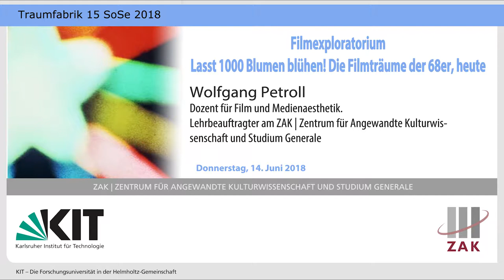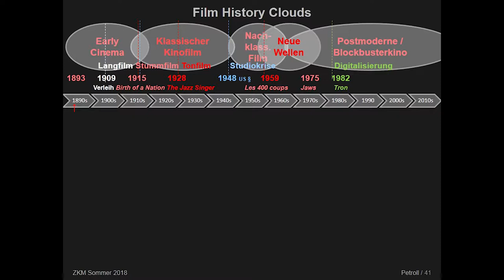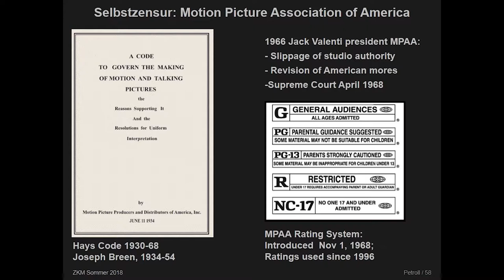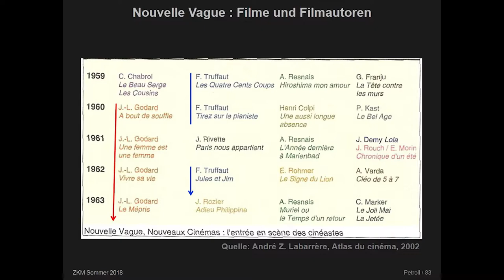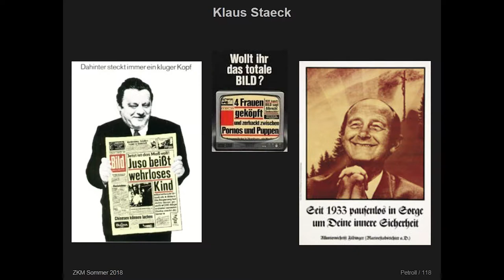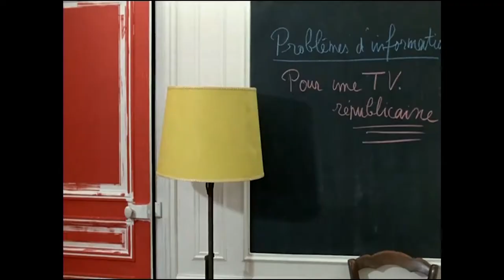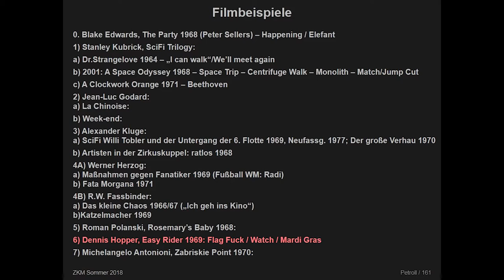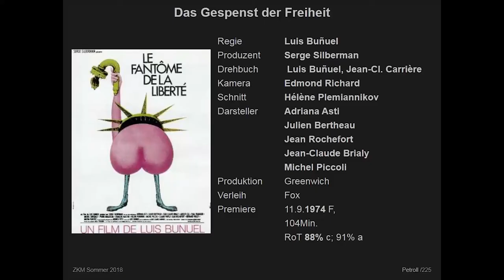Lasst 1000 Blumen blühen! Filmträume der 68er, heute (Filmexploratorium 2018)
Gesellschaftskritik, Ablehnung autoritären Verhaltens, Friedensbewegung, Demokratisierung der Gesellschaft, Alternativkultur, sexuelle Revolution – das stand in den 1968er Jahren auf der Tagesordnung.
Die politische, soziale und kulturelle Aufbruchsstimmung, aber auch das Scheitern politischer Hoffnungen spiegelt sich in den Filmen jener Zeit.

Die Traumfabrik des Sommersemesters 2018 zeigte einen Querschnitt aus Filmen unterschiedlicher Themen und Genres, aus rund zehn Jahren seit 1964. Von frühen Filmen innovativer Regisseure wie Jean-Luc Godard, Alexander Kluge, Michelangelo Antonioni, Woody Allen oder Rainer Werner Fassbinder bis zum Spätwerk eines Altmeisters wie Luis Buñuel, von „Abschied von gestern“ bis zu „Easy Rider“ und „Woodstock“. Wie nachhaltig haben diese Filme unsere Seherfahrungen verändert?